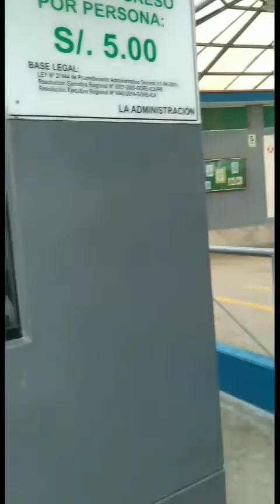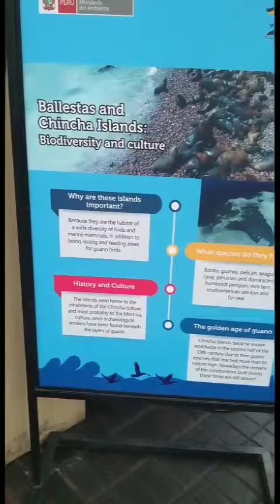Pago ingreso a islas ballestas Información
Cuanto recauda las Islas ballestas en dinero por año